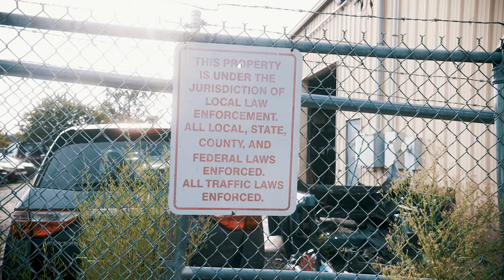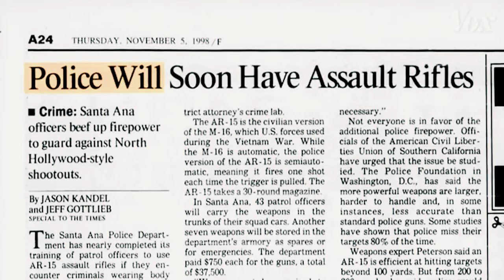Piasta-Tether ball. Produced by TAP.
BLM